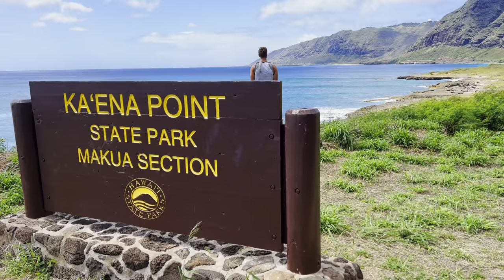HAWAII DIARIES | PART 4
This time we’re going on an adventure in East Oahu! An absolutely gorgeous and poetic side of the island, with beautiful beaches backed by stunning mountain views. We saw a rainbow overlooking the alley between the mountains but this memory will be locked in our heads only because we didn’t have our camera with us. In this vlog we do a little hike and watch a sunset, as always! By now you should know that we’re sunset hunters. 😉✨

Thank you for supporting us and see you in our next video!
x
The Pujats